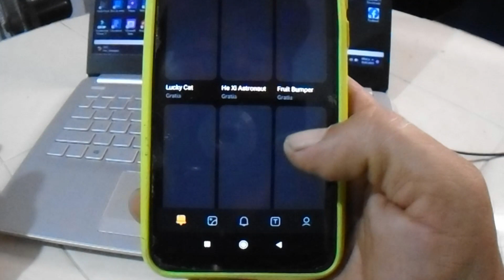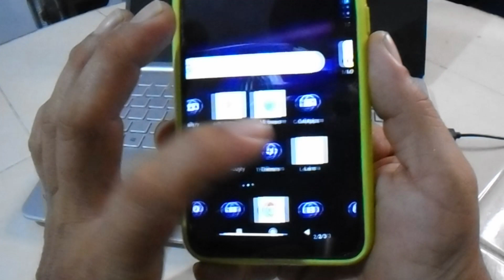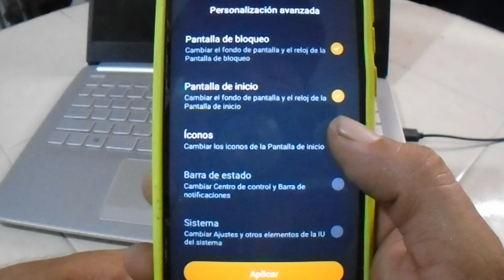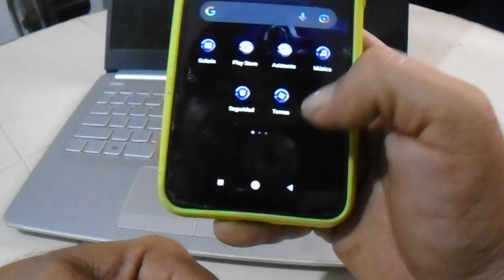como cambiar el tema de tu celular facil y sin tener que descargar otra aplicacion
en tu celular Xiaomi existen temas ocultos los cuales puedes utilizar de forma gratuita y cuando tu lo deses hay infinidad de ellos solo los descargas y lo aplicas a tu xiaomi de forma facil como se te muestra en el video